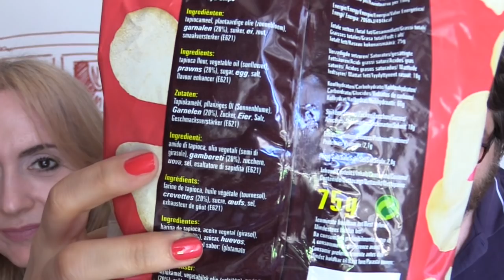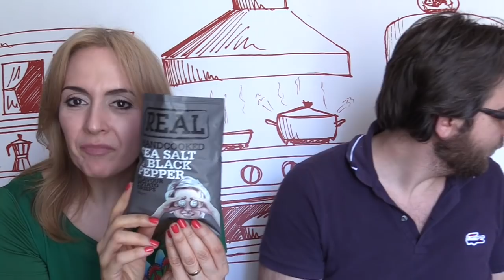Assaggi dal Mondo...ci sono strane cose nel mondo + GIVEAWAY GOLOSO! (2C+K)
HA VINTO ANDREA MARI